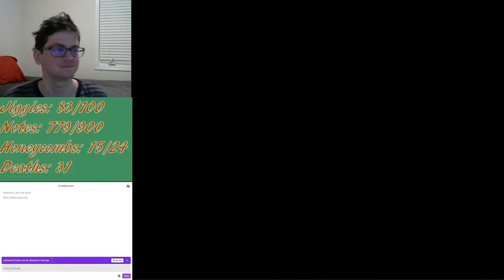Let's Play Banjo Kazooie Part 72: But Wait! There's More!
Shellcome back! After escaping Banjo Kazooie Hell (Grunty's Furnace Fun), we realize that we aren't quite finished with this game, then head to Gobi's Valley to try to get more collectables.